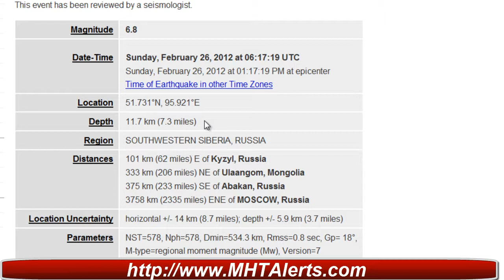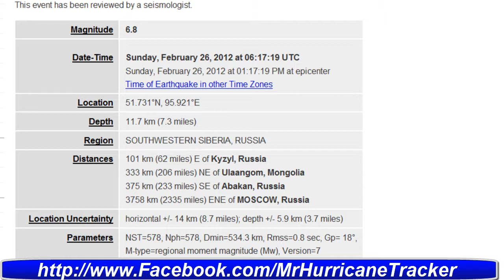Earthquake Alert 6.8 SOUTHWESTERN SIBERIA RUSSIA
Magnitude 6.8
Date-Time Sunday, February 26, 2012 at 06:17:19 UTC
Sunday, February 26, 2012 at 01:17:19 PM at epicenter

Region SOUTHWESTERN SIBERIA, RUSSIA
Distances 101 km (62 miles) E of Kyzyl, Russia
333 km (206 miles) NE of Ulaangom, Mongolia
375 km (233 miles) SE of Abakan, Russia
3758 km (2335 miles) ENE of MOSCOW, Russia

Location Uncertainty horizontal +/- 14 km (8.7 miles); depth +/- 5.9 km (3.7 miles)

Event ID usb0008672